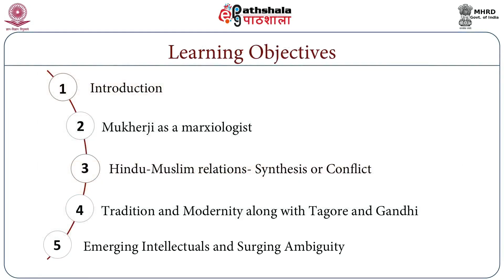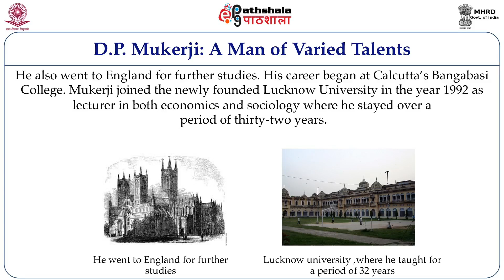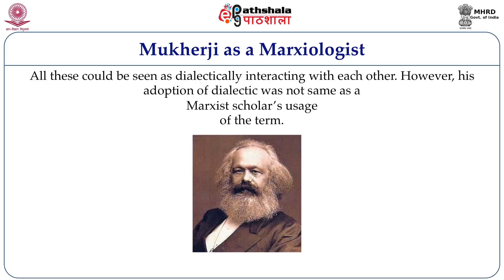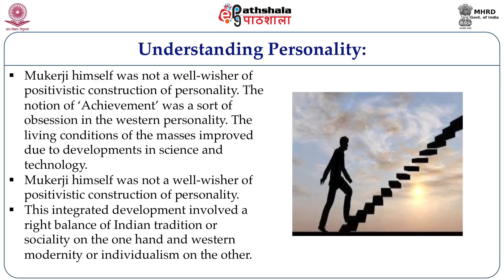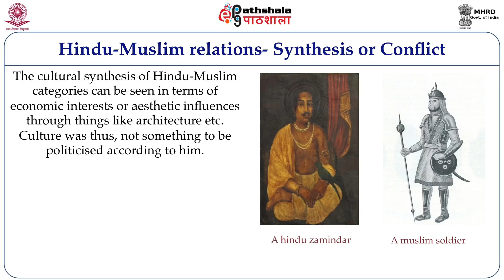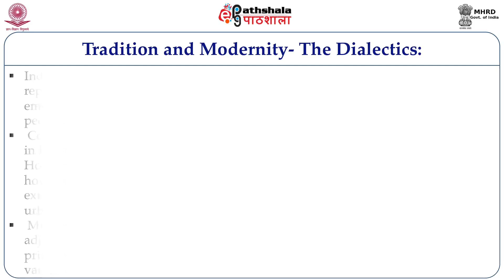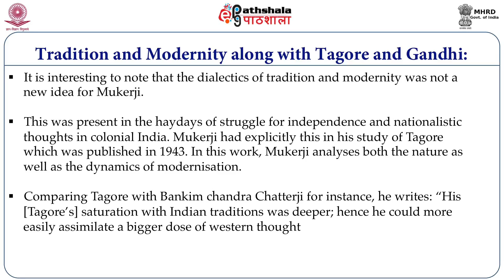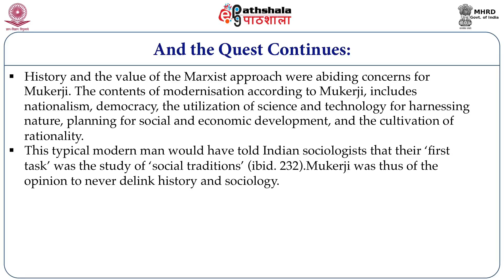D. P Mukerji and Indigenous Sociology